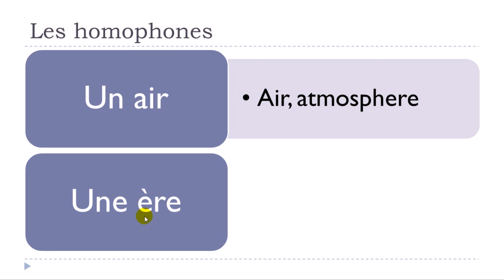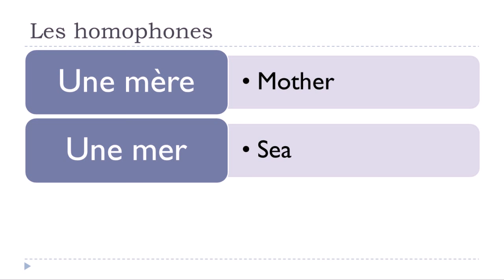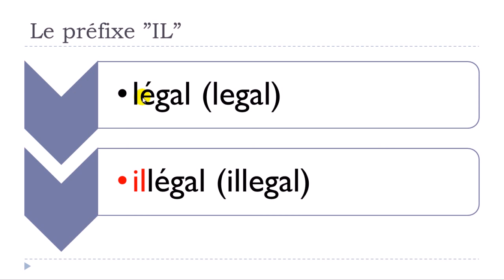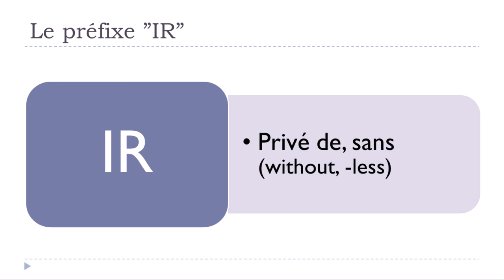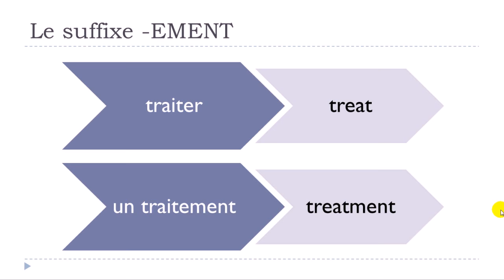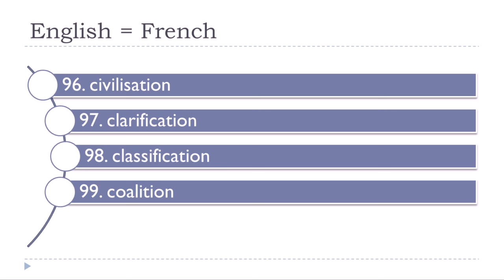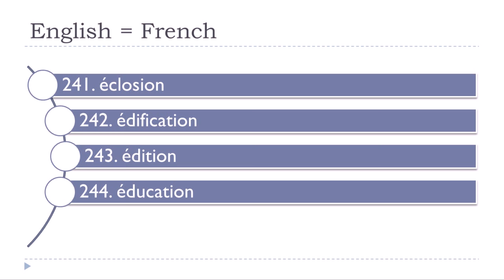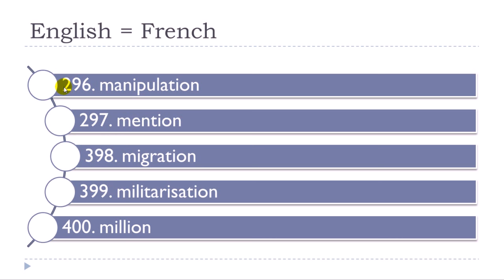Learn French before Christmas # Day 21